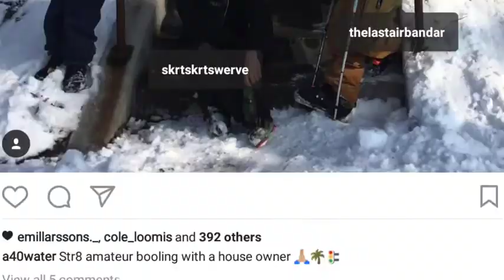Baked Beans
Baked beans go skiing